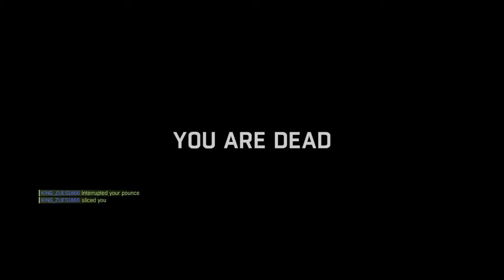Dying Light_20150616233103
I won my first Be The Zombie match. I did pretty good, I think. Also, props to the person I played against. If you ever see this, thanks for not leaving. I can't stand ragequitters.